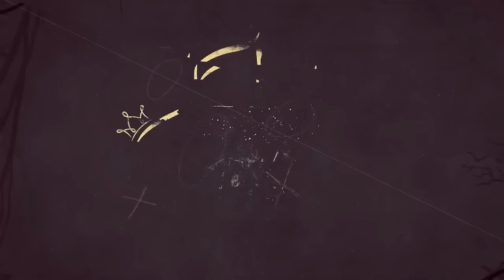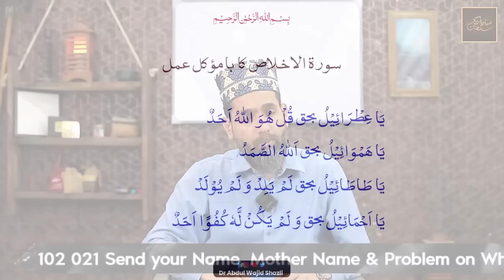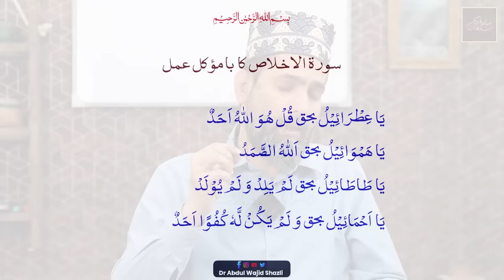Surah e Ikhlas is tarhan perh len or Asrat khud dekhen | Surah e Ikhlas ka Ba Mauwkkil Amal | Ep 38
Admission Kay liye Aap Nichay Diya Hua Link Open Karke Form Fill Kar Skte Hein

NOTE : AGR APNE FEE PAY KARDI HAI TOH FORM MAI PAYSLIP LAZMI ATTACH KARDIYEGA

Sahibzada o Khalifa Shaikh ul Mashaiqh Hakeem Sufi Shaikh Tariq Ahmed Shah Arif Usmani ( Dr Abdul Wajid Shazli )

Sehr e Madfoon kiya hai or Usko Nikalne Ka Tarika kar | Amliyat ka Sultan Ep 31

Complete cure of Thousand diseases
ایک ہزار بیماریوں کا مکمل علاج

100% Pure Honey with Herbs Extract.
جڑی بوٹیوں کے عرق کے ساتھ %100 خالص شہد

FOR ORDER
SHAZLI EXTRACT

Price: 2500/=
Weight: 500 Grams
Delivery in 3 to 4 Working Days.
Delivery charges depend on City

Neki With Shazli Islamic Centre

فرمانِ رسول اللہ صلی اللہ علیہ وسلم:
 صدقہ اللّٰہ عزوجل کے غضب کو ٹھنڈا کرتا ہے اور بری موت کو دفع کرتا ہے (سنن ترمذی،رقم الحدیث 656)

Ramadan is a time of giving, and what better way to embody the spirit of the holy month than by contributing to charitable causes? Charitable giving is one of the core pillars of Islam, and during Ramadan, it is especially important to extend a helping hand to those in need. With millions of people around the world struggling with hunger, poverty, and hardship, your donation can make a significant difference in their lives.Let us come together in the spirit of generosity and compassion to make this Ramadan a truly blessed one for those who are less fortunate

Account title: Muhammad Wajid
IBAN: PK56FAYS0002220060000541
Bank Name : Faysal Bank Limited
Swift Code : FaysPKKA
Branch code : 3402

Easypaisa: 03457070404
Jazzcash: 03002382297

Kindly Donate kerne ke Baad Apna payment screenshot is number per Whatsapp karen or bataen ke ye Donation kis kaam ke liye dia gaya hai.

Ilm ul Adad se Rohaniyat ka safar | adad ki taqat or Naqsh likhne ka Tareeka | Part 1 Urdu/Hind
Teesri Ankh Kahan hai? | Where is Third Eye ?? | Durood E Paak kese perha jata hai | Urdu/Hindi
Shaikh Saddu Kon hai ? | Kaali or Behru Kis devi devta ka roop hai ? | Ilm Ahle Hanood kia hai ??
Zikri jadu or uski haqeeqat | Surah e Quraish ka Mawkkil Darbar e Risalat S.A.W mai Khadim

Mail your problems and Questions at : Drabdulwajidshazli@gmailcom

| Follow on |

Call Timing: 12:00 PM to 06:00 PM Daily { Friday OFF }

حفصہ روحانی سینٹر/HAFSA ROHANI CENTRE :
Adress: R14 sector 15A/2 Bufferzone Near 7C bus stop near Imran Medical Store
Clinic Timings ( 02:00 PM to 05:00 PM )
Friday and Tuesday Closed.